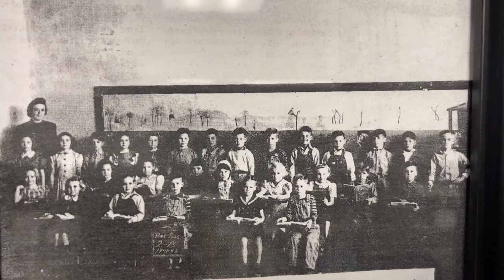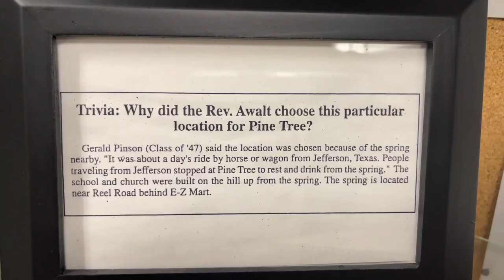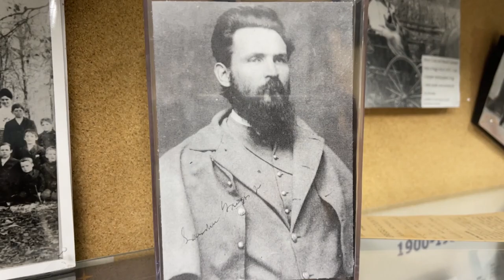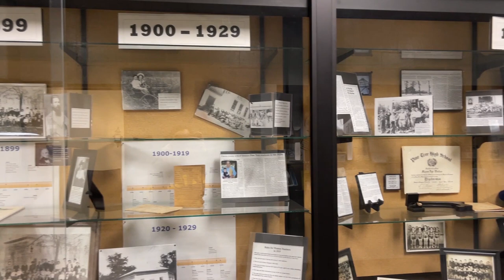History of Pine Tree ISD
History of Pine Tree ISD told by Superintendent Steve Clugston